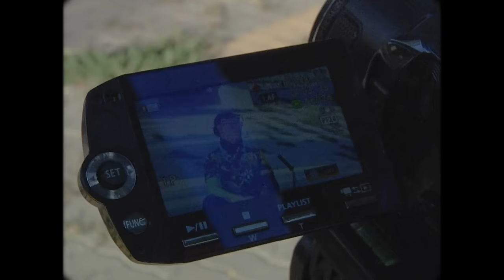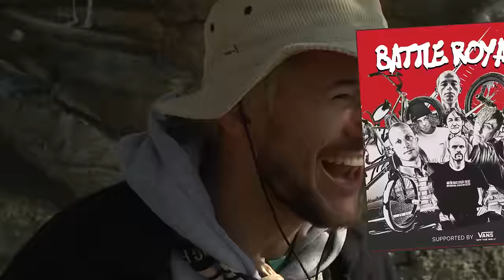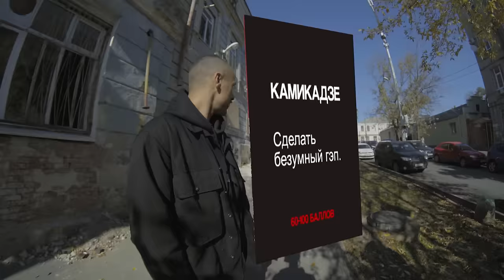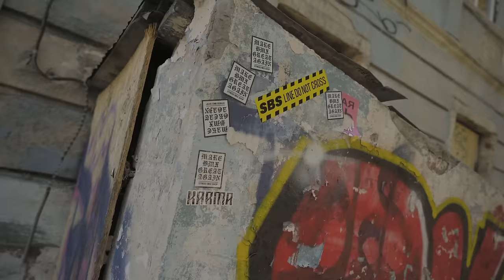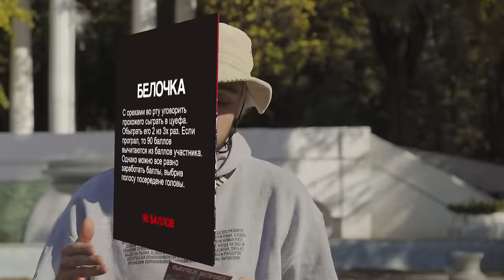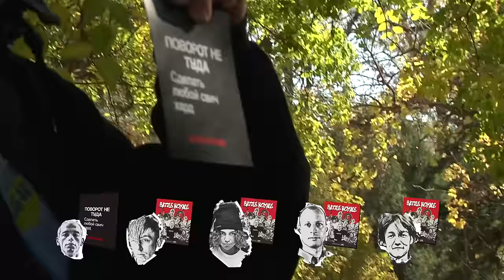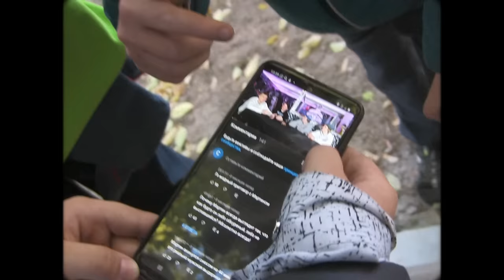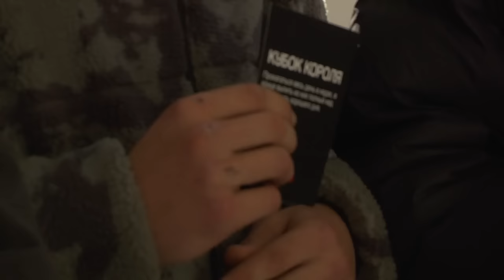Батл Рояль #1: Сдаваться не вариант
Уже в первой серии Баттл Рояль мы видим участников с другой стороны. Это не только катание, но и сущность каждого героя, которая выходит наружу. Стиснение, оголтелость и азарт… Кто играет на камеру, а кто настоящий? Зачем ребятам вместительные щеки и знание английского? Это только начало!